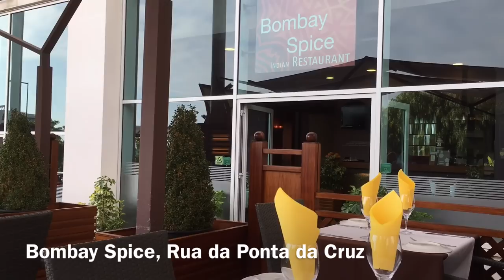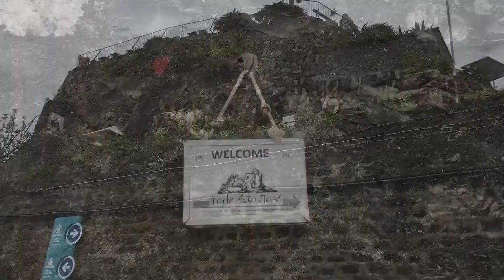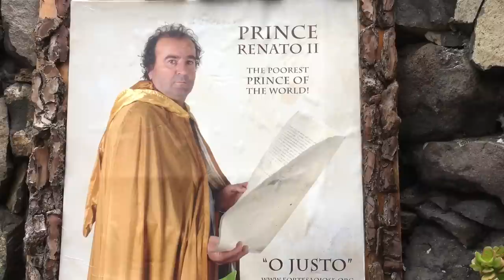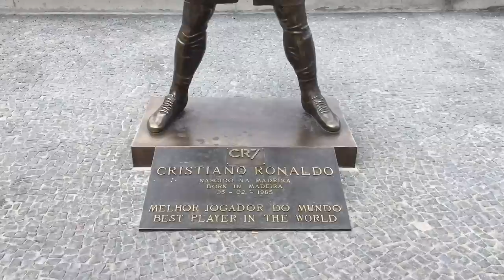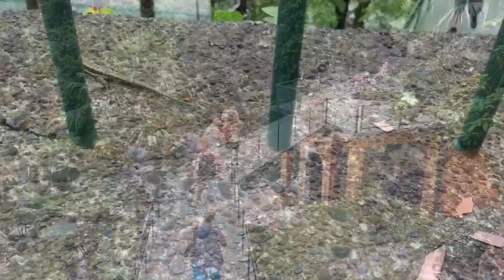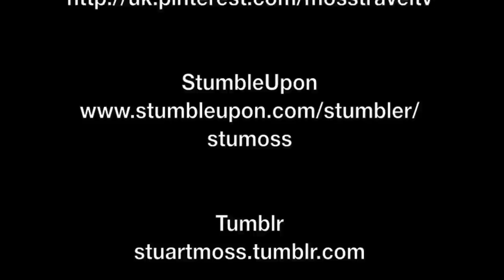Funchal, Madeira, Portugal - July 2016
Madeira is a Portuguese archipelago situated in the north Atlantic Ocean, southwest of Portugal. Its total population was estimated in 2011 at 267,785. The capital of Madeira is Funchal on the main island's south coast.

Funchal is the largest city, the municipal seat and the capital of Portugal's Autonomous Region of Madeira. The city is the 6th largest city in Portugal, and has been the capital of Madeira for more than five centuries. Because of its high cultural and historical value, Funchal is one of Portugal's main tourist attractions.

This film is a tour of some of the main sights in and around Funchal, the film begins to the West of the City and ends in the centre of the city. Highlighted with the film are visitor attractions, architecture, transport, cultural icons, food, infrastructure, hotels, gardens, the coastline and events, which took place during my visit.

Within the film, the following locations and features are identified: Estrada Monumental, Forum Madeira, Hotel Jardins D'Ajuda, Bombay Spice (Indian Restaurant), Restaurante O Classico, Rua Nova Vale D'Ajuda, Forte São Jose, Funchal Port, Rotunda Harvey Foster, Cristiano Ronaldo Statue, Marina do Funchal, Da Pontinha, Ribeira de São João, Av. Do Mar, Praça da Autonomia, Madeira Day Commemorations (1st July), Portugese President Marcelo Rebelo de Sousa, Teleféricos da Madeira, Jardim do Almirante Reis, Fortress of São Tiago, Rua Portão de São Tiago, Capela do Corpo Santo, Cable Car ride to Monte, view from Monte over Funchal, Jardim Tropical Garden Monte Palace, Botanical Gardens Cable Car, Cable Car ride from Monte to the Botanical Gardens, Funchal Botanical Gardens, Lover's Cave, Cable Car ride from the Botanical Gardens to Monte, Cable Car ride from Monte to Funchal, Rua D. Carlos I, Ribeira de João Gomes, Pelourinho do Funchal, Ribeira da Santa Luzia, Sé do Funchal, João Goncalves Zarco statue, Rua João Tavira, Placa Central da Avenida Arriaga, Avenida Arriaga, Jardim Municipal and Funchal Airport.

This film was made with an iPhone 6s Plus and edited with iMovie on an iPad pro.